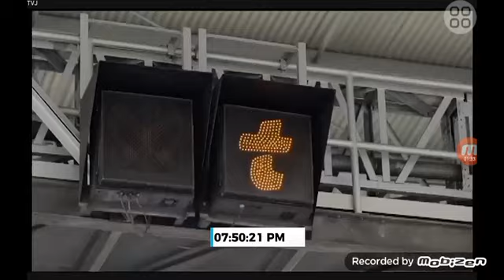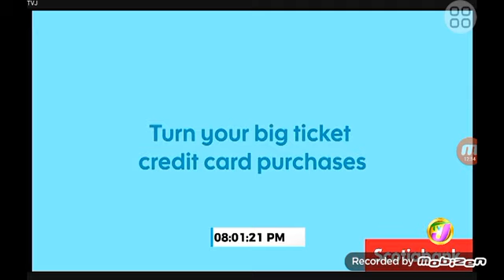Prime Time Sports